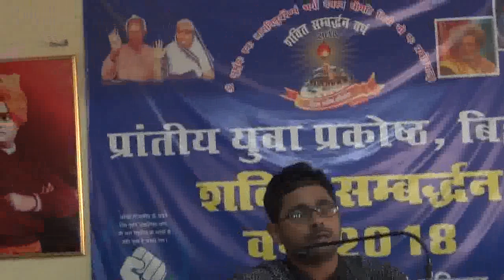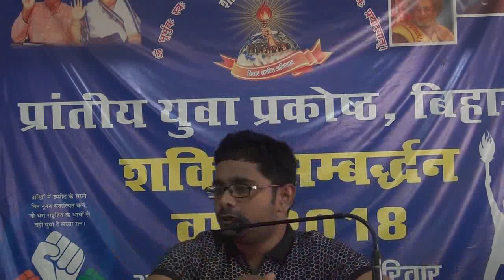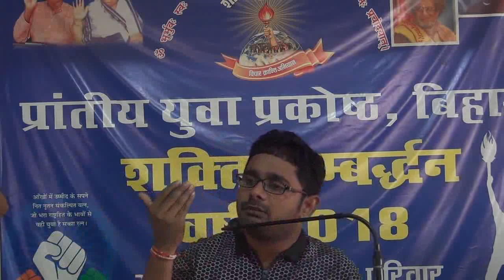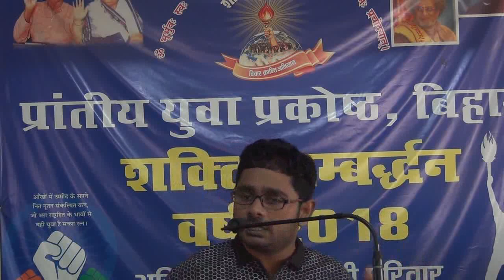RAJIV Ranjan (Representative) addressing Sunday seminar on 28-10-2018